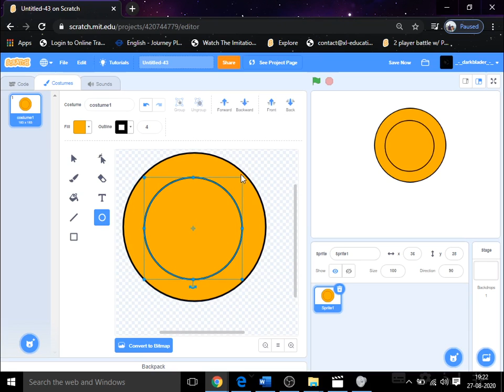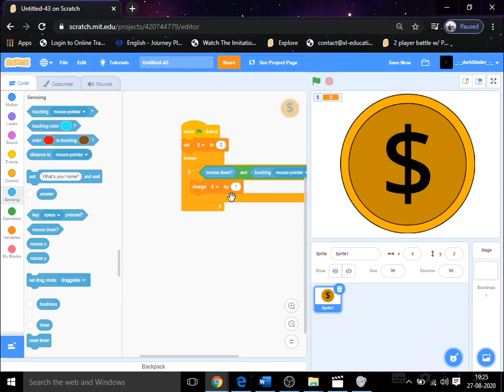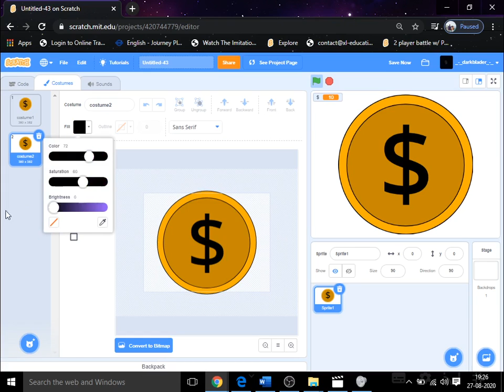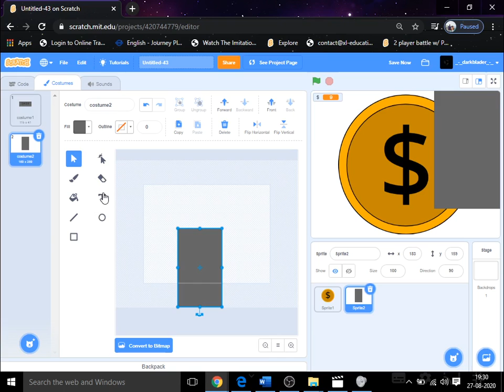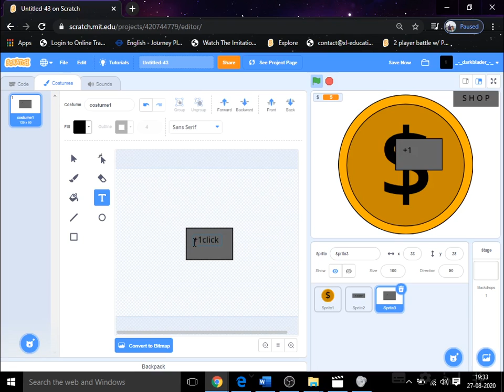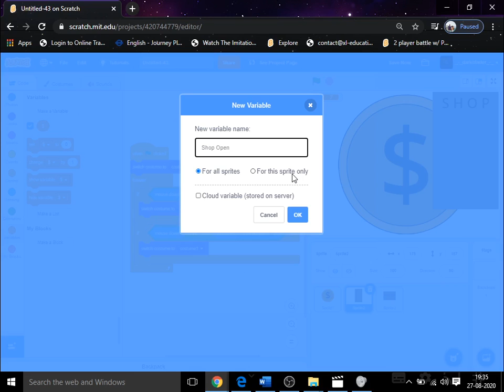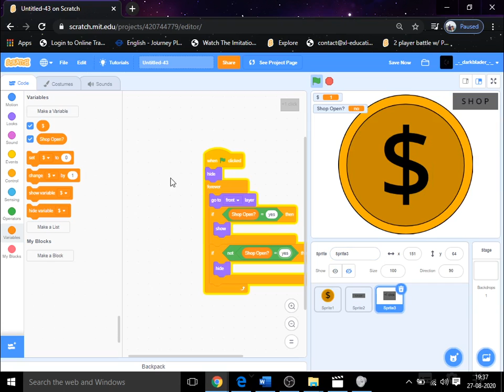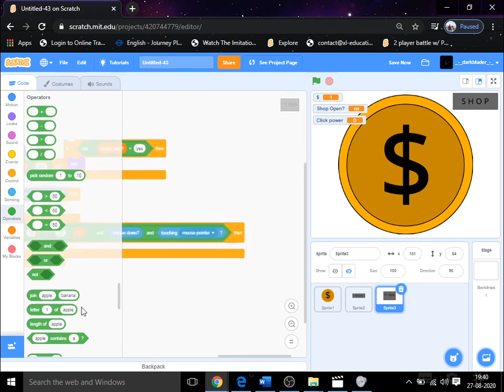Clicker!!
MY AUDIO CORRUPTED JUST DO WHAT I SHOW. sorry lop